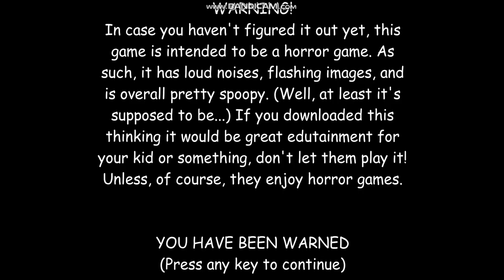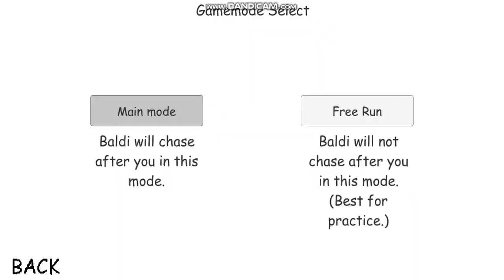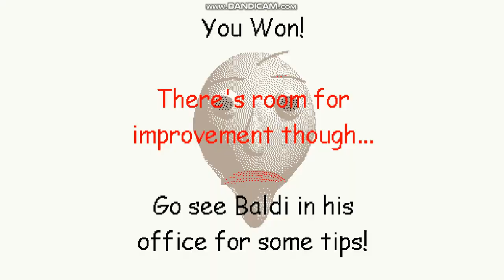OH MY GOD THERE IS ALOT CHARACTERS! | BBCCS 2: Small Infection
That was alot fun more Baldi's characters!
and next is be "Amoug Us" on PC!

Featured Channels!

by xTPSx

By Basically, Games! / mystman12